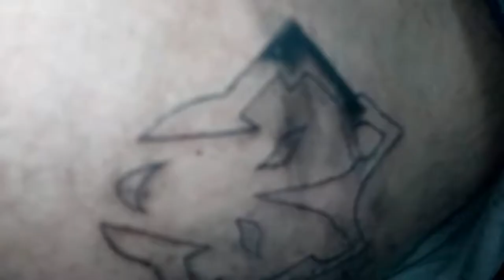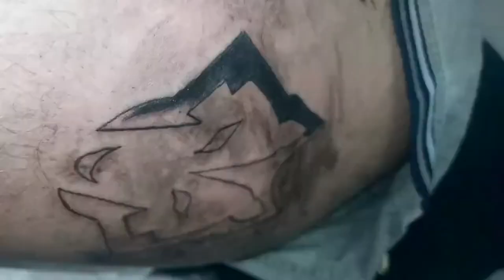Tetování 2020 ( simona tattoo tattoo - logo head wolf ) /w andýsek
Ahoj , dnes 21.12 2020 tu mám pro vás video jak jsem si s andy šel udělat druhé tetování v  životě.
♫  Song  :  Modern Situations - Unicorn Heads